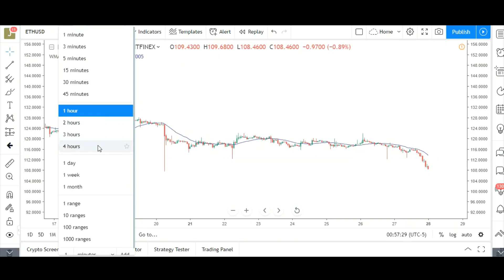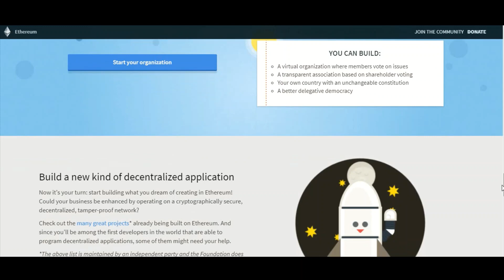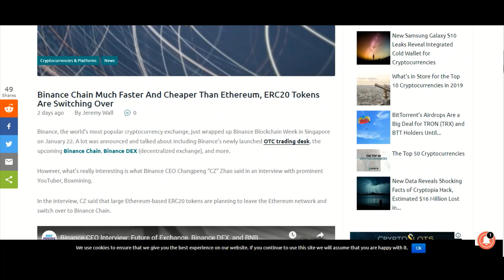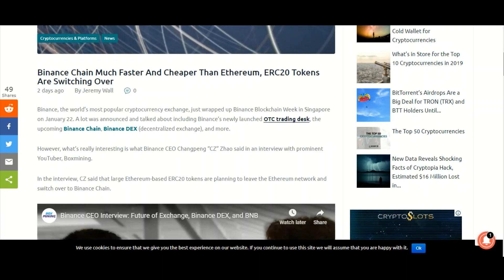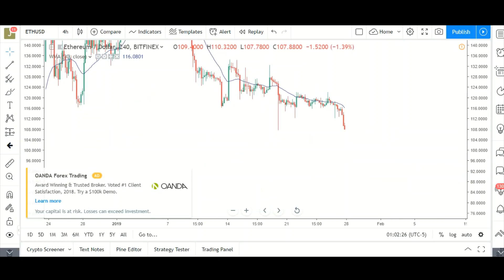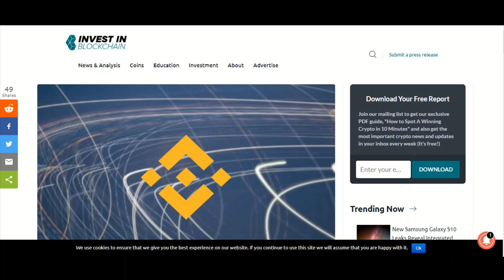Should You Invest in Ethereum (ETH): 2019. Ether a Crypto Analysis and Review.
Welcome to The Free World!
In this video we take a in depth look at Ethereum with a crypto analysis,

Now Ethereum may be facing some more hurdles in 2019 even after it's disastrous year in 2018. While a very serious altcoin the cryptosphere has lovingly embraced Ethereum, and for good reason.

Ethereum was one of the very first cryptos to offer smart contracts, the ability to actually have predetermine contracts on the block chain, and they also created the ability to create your very own crypto known as EC20 tokens on their blockchain. On top of all this they were also designed on the ability to create decentralized blockchain apps. A amazing feat!

However many other cryptos have now emerged that are similiar, and Ethereum has made little changes. The ability to use their apps for the less than tech savvy is nearly impossible, and their native browser is horrendous.

Help Support The Free World!